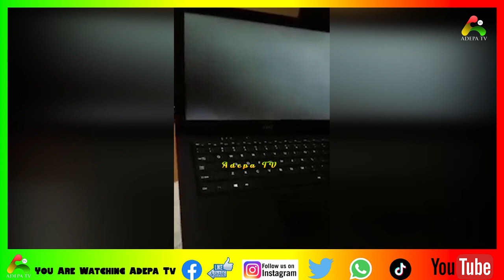Teacher Kwadwo drops the video which cause his dismissal from GES and εxposes 'Big Men' behind it